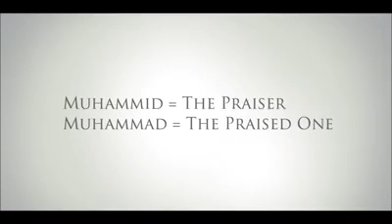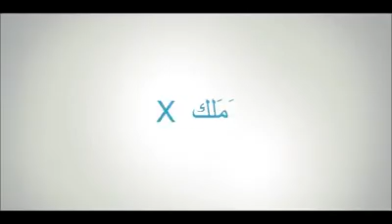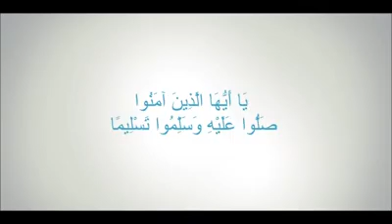MY ISLAM: Alhamdulillah Muhammad Rasulullah (Marissa Haque Ikang Fawzi)